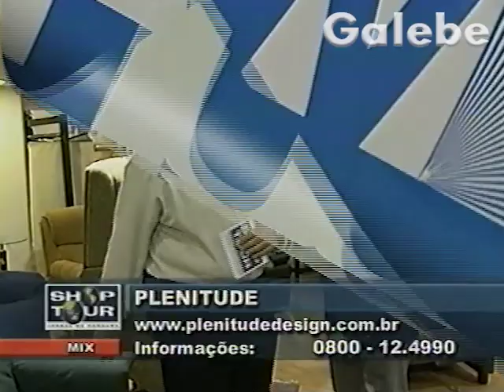NEW TIMER CLAUDIA SPINELLI GALEBE 10 01 2003 2